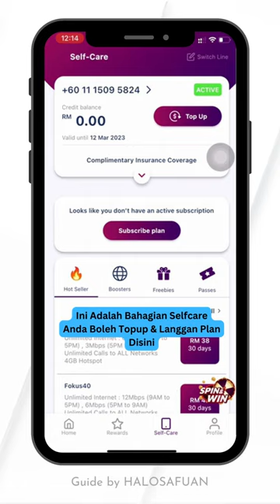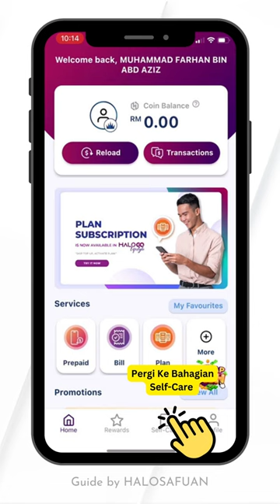Pertama Kali Masuk Akaun HaloGo Lifestyle